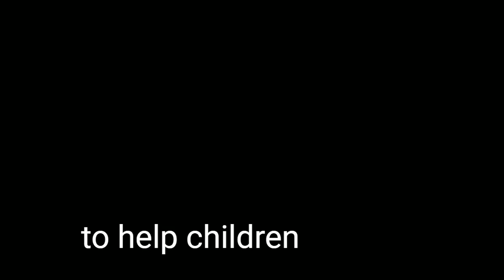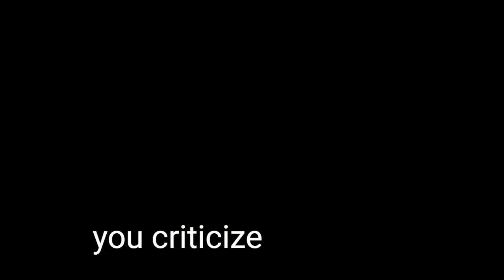SHORT BOOK REVIEW I Jordan B. Peterson - 12 rules for life. 12 RULES INCLUDED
A short book review and discription for 12 rules for life. An antidote to chaos.
12 rules for life. An antidote to chaos